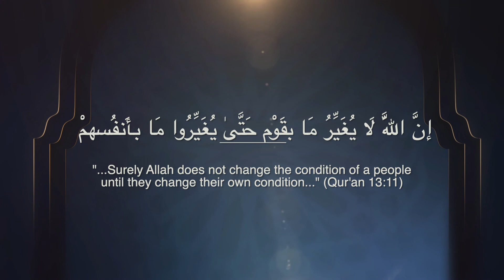Night 7: The Power of Knowledge | Markaz e Ahlebait Muharram 1440